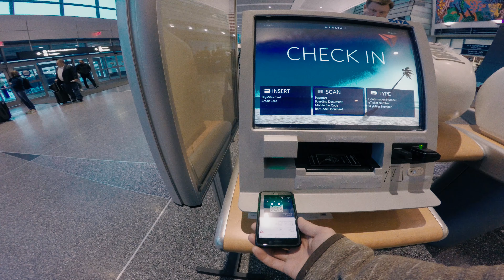Quick Trip bts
Flew to LA to shoot a 2-day music video for Levi Mitchell. Here's a behind the scenes edit I shot on a GoPro.

Director: Pettros
DP/AD: Evan Jackson
Edit: Evan Jackson

Song: Buck Shots - A$AP Rocky